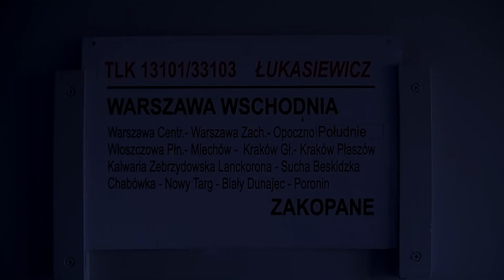Pierwszy TLK Łukasiewicz w relacji do Zakopanego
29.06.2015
Pierwszy wakacyjny kurs pociągu TLK Łukasiewicz relacji :
Warszawa Wschodnia - Zakopane. Pociąg do Zakopanego kursuje od poniedziałku do piątku, natomiast w sobotę i niedzielę jedzie do Krynicy.
Pozdrowienia dla MK.